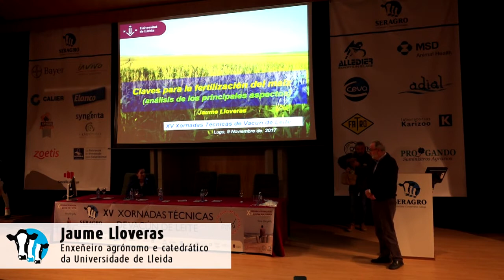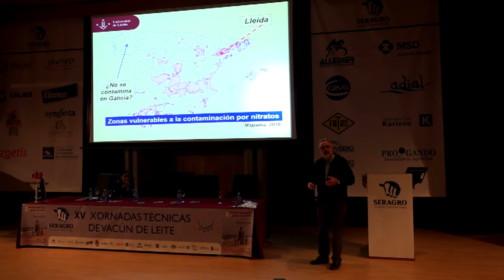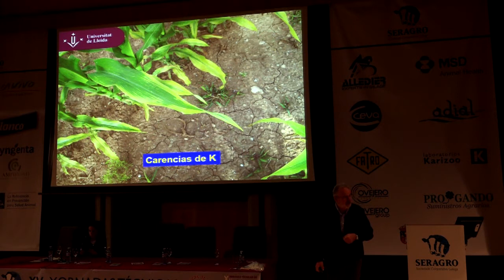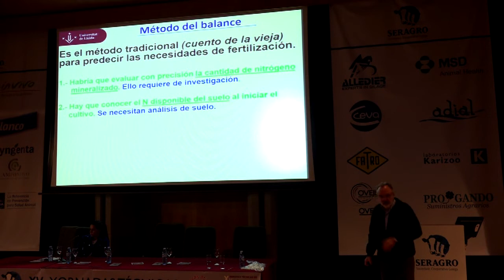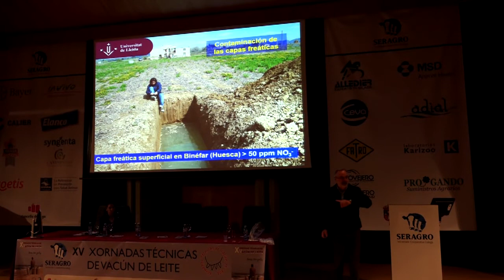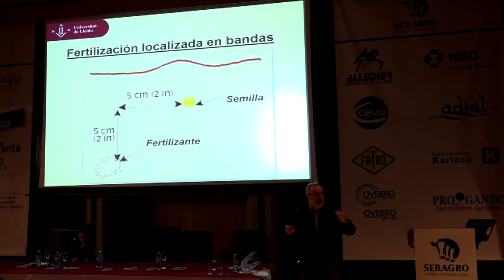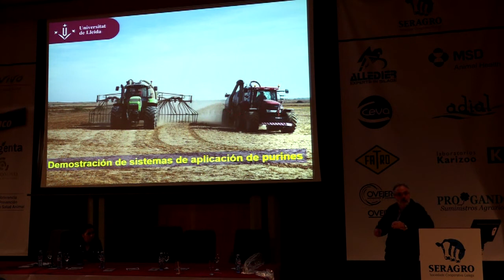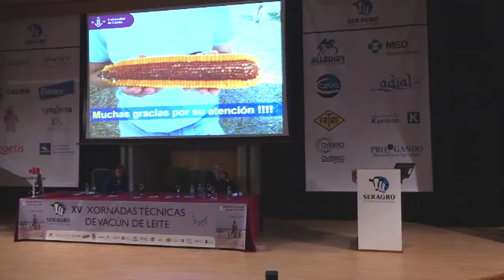Claves para a fertilización do millo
Claves para a fertilización do millo, por Jaume Lloveras Enxeñeiro agrónomo e catedrático da Universidade de Lleida.